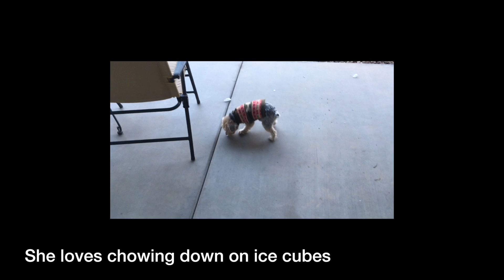The Adorable Antics of Snickers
Snickers A.K.A Baby Snicks, shows off some of her lesser known adorable traits.